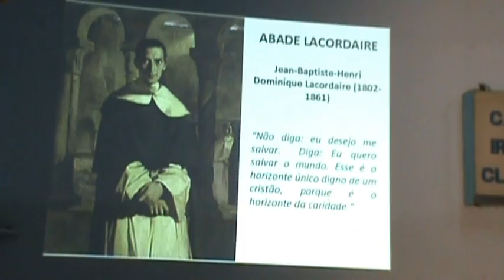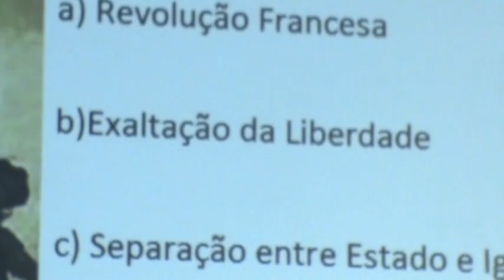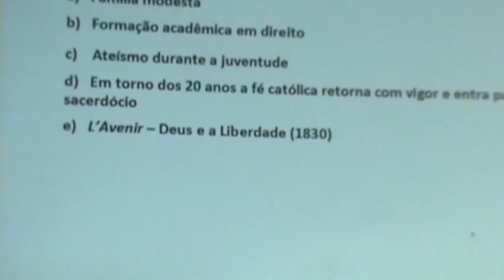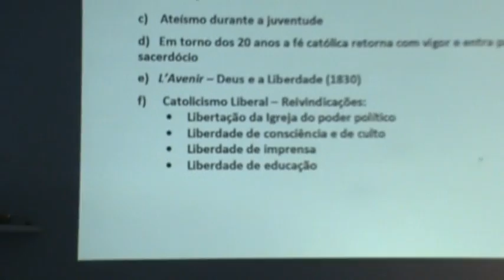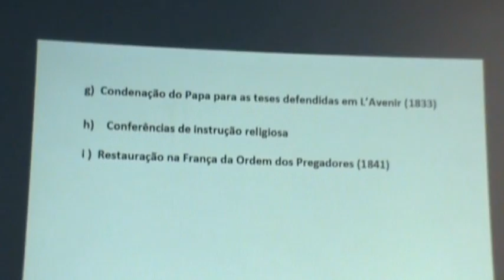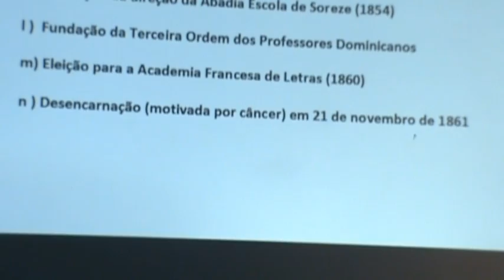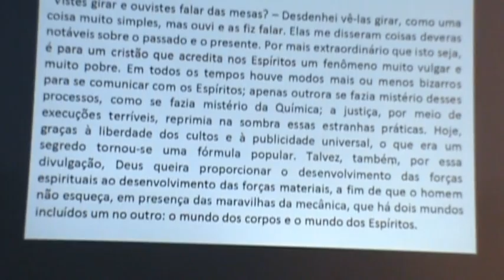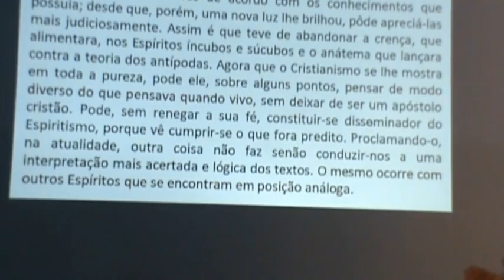A Vida do Abade Lacordaire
Palestra feita no X CICLO de Palestras CEIC, Centro Espírita Irmã Clara Rio de Janeiro 02/02/2013